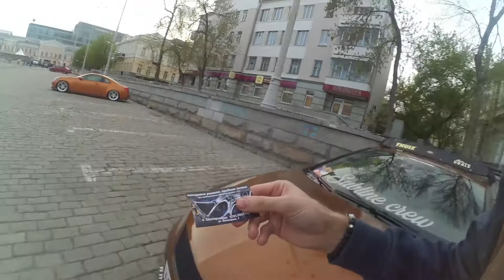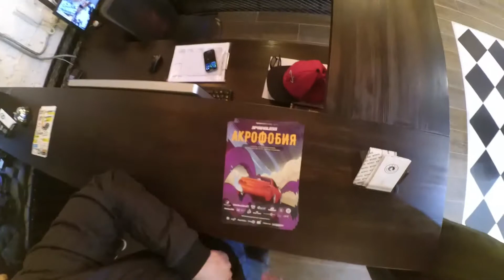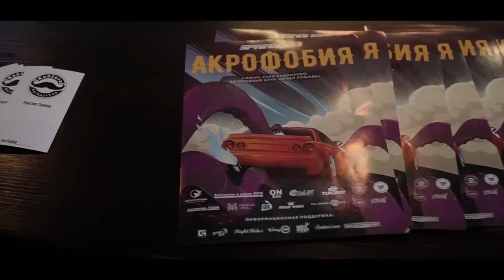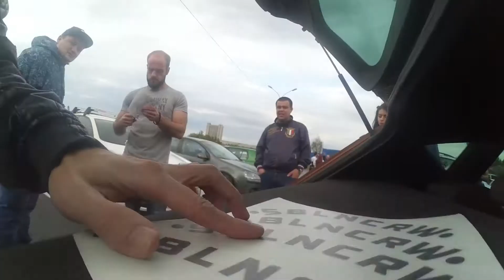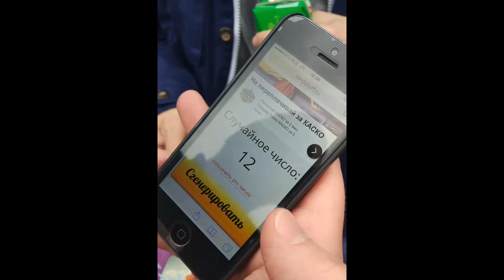SUBlog #25: АМТ, съемка ролика и Стенсмит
В этом выпуске мы выставляемся на фестивале АМТ, участвуем в съемке промо-ролика для Акрофобии и разыгрываем футболку на 3-ем